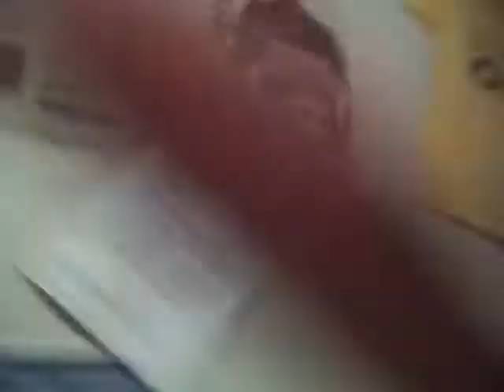Finishing Up The Wii. Part 3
Getting Ready To Hit The Hay.